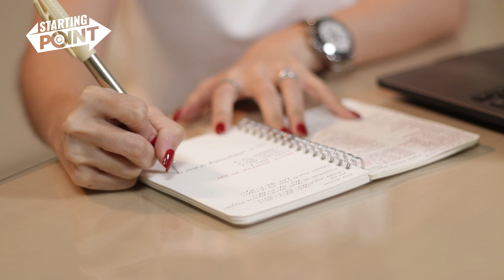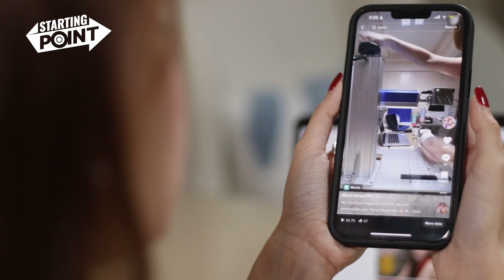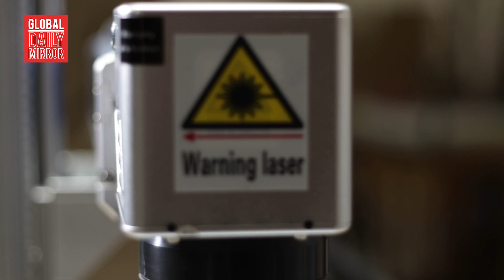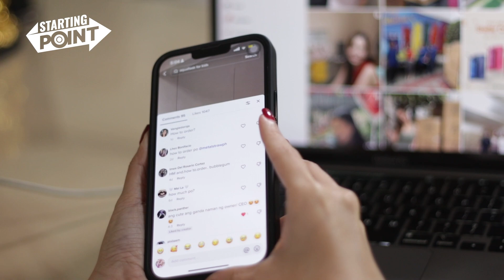Starting Point ep. 9: Metal Straw PH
Looking for a sign to start that business you've been eyeing? Let Global Daily Mirror's Starting Point be that "go sign!”

For our ninth episode, the owner of local business Metal Straw PH joined us to share her starting point.